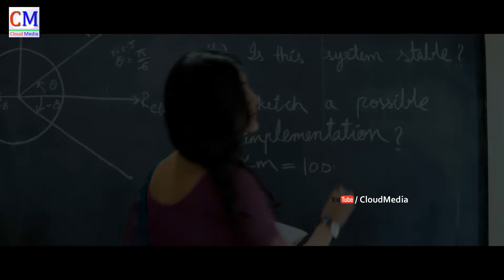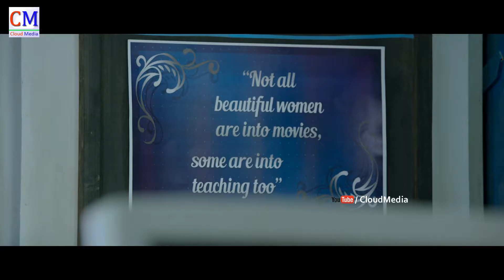Premam Movie - Evare Song Teaser - Naga Chaitanya, Anupama Parameswaran, Shruthi Haasan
Watch Premam Movie - Evare Song Teaser - Naga Chaitanya, Anupama Parameswaran, Shruthi Haasan - Greenchillitv